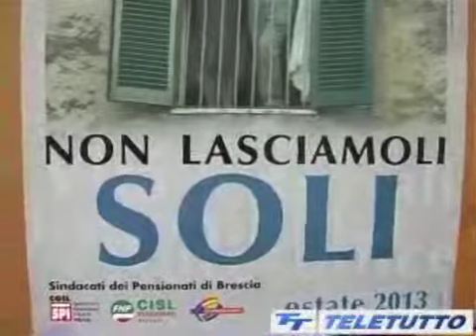Sindacati per gli anziani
Servizio trasmesso nel TG di Teletutto di mercoledì 17 luglio 2013